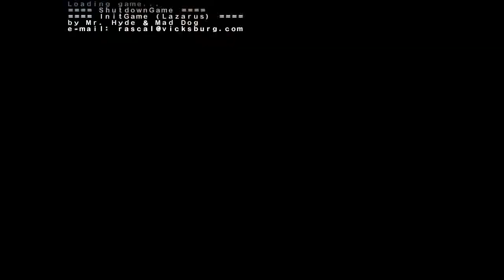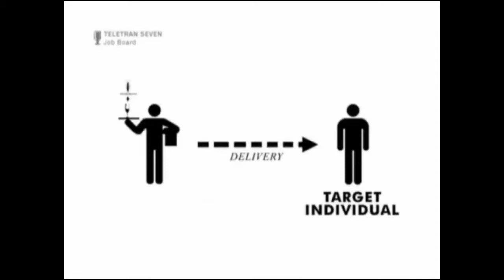Citizen Abel: Gravity Bone - Fascianting Blood Splatters Episode #1 - Super Speers Brothers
Gravity Bone - Fascianting Blood Splatters Episode #1 - Super Speers Brothers Gaming Time
Let's play games and talk. Also, let's talk wayyy too much.

In which we Murder some dudes for fun and profit!

The Super Speers Brothers are:
Blake Speers
Gerry

For Game Grumps fans and more...